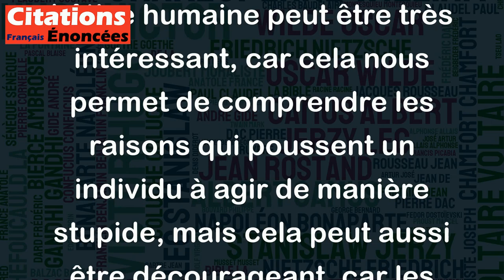Méditer sur la bêtise humaine est décidément une occupation fort accaparante. - Jean Marie Poupart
Cette citation de Jean Marie Poupart reflète notre émerveillement devant la capacité de l'Homme à commettre des actes de stupidité. Méditer sur la bêtise humaine peut être très intéressant, car cela nous permet de comprendre les raisons qui poussent un individu à agir de manière stupide, mais cela peut aussi être décourageant, car les exemples de bêtise humaine sont malheureusement nombreux. En fin de compte, la citation nous invite à réfléchir sur l'importance de l'intelligence et de la réflexion pour éviter les erreurs de jugement, les préjugés et les erreurs.